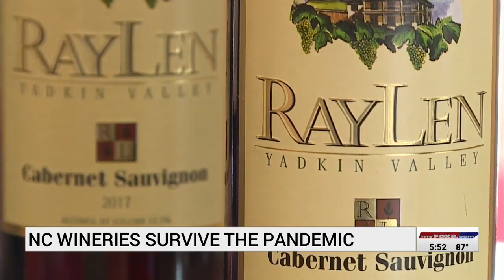Piedmont wineries taking on harvesting, increasing visits and COVID-19